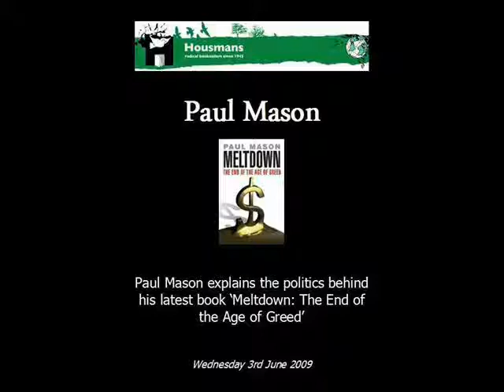Paul Mason I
Paul Mason, economics editor of BBC's Newsnight, discusses his latest book Meltdown: The End of The Age of Greed